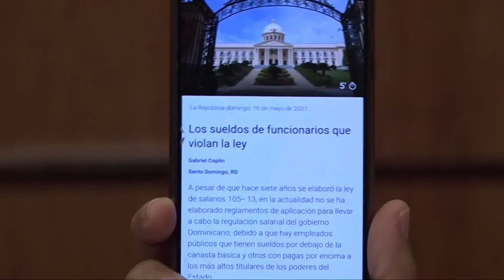Si el gobierno se mete a hacer una reforma fiscal habrá un lio según Omar Peralta